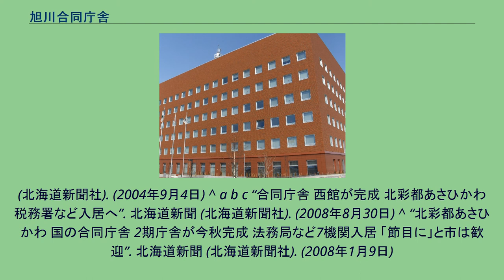旭川合同庁舎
旭川合同庁舎（あさひかわごうどうちょうしゃ）は、北海道旭川市にある行政施設。
旭川市の都市計画「北彩都あさひかわ」の「シビックコア地区」に建設された合同庁舎。
旭川シビックコア地区整備推進協議会の発足後2001年（平成13年）より第1期工事が開始、2004年（平成16年）に第1期竣工。
2006年より第2期工事が開始され、旭川市科学館（サイパル）側に西館が建築され、2008年（平成20年）8月に竣工。
建築工事期間中に工事現場見学会、段ボールフェスティバル、クリスマスツリー点灯会や旭川市障害者福祉センターおぴったの「おぴったまつり」時期などイベントを開催。
福祉センターと科学館のほか、ショッピングセンターが隣接する。
^ “2001開発予算 JR旭川駅周辺開発 合同庁舎建設に15億円 土地も国取得 市は「事業に弾み」”. 北海道新聞 (北海道新聞社). (2000年12月22日) ^ a b “土曜スペシャル 旭川地方気象台 13日に新庁舎へ移転 市民に親しまれる場に 「天気相談室」を新設 資料そろえ 子供の研究にも一役 桜標本木は“変更””. 北海道新聞
(北海道新聞社). (2004年9月4日) ^ a b c “合同庁舎 西館が完成 北彩都あさひかわ 税務署など入居へ”. 北海道新聞 (北海道新聞社). (2008年8月30日) ^ “北彩都あさひかわ 国の合同庁舎 2期庁舎が今秋完成 法務局など7機関入居 「節目に」と市は歓迎”. 北海道新聞 (北海道新聞社). (2008年1月9日)